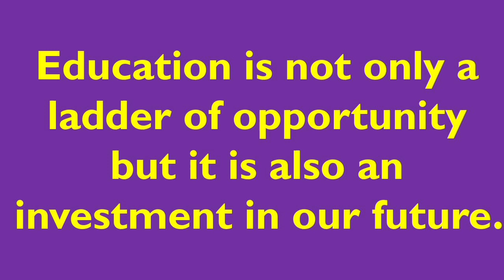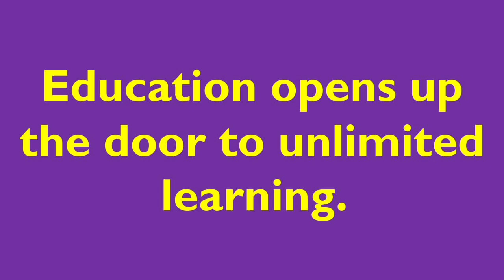Slogans on National Education Day/Simple and easy Slogans on National Education Day